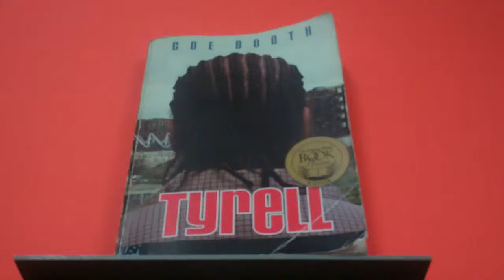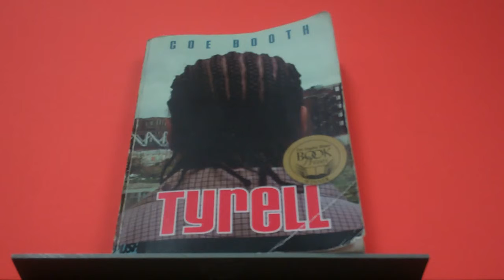Tyrell by Coe Booth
Donte4B